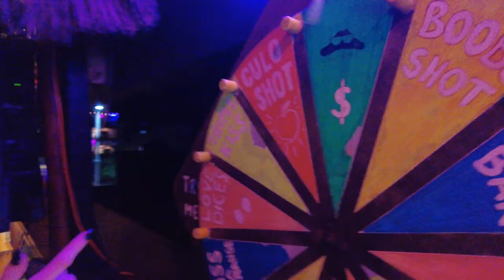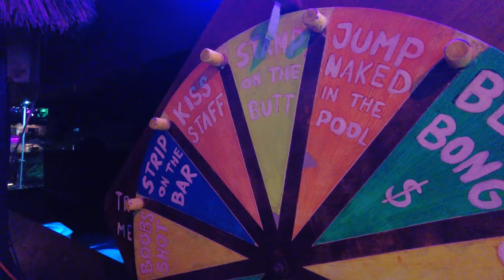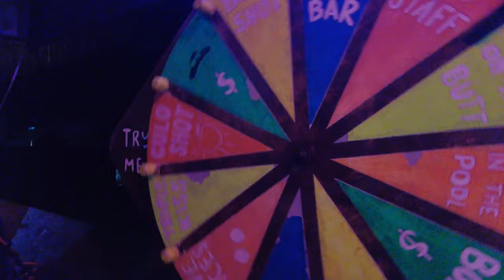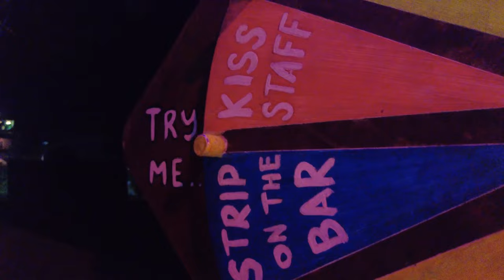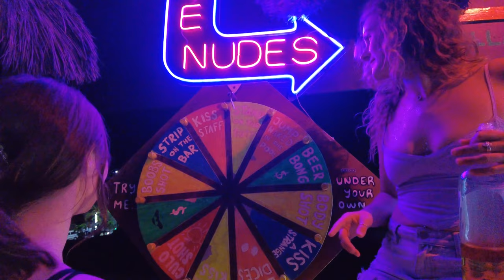Vlog #037 It got Wild on a Monday Mexico 🇲🇽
Memories of college frat party's this is the standard to what Hostel bars are like and at this roof top bar, Straw Hat Hostel in the small but growing Caribbean town of Tulum Mexico is no different - even on a Monday just like this.

Recuerdos de la fiesta de fraternidad universitaria, este es el estándar de cómo son los bares del albergue y en este bar en la azotea, Straw Hat Hostel en la pequeña pero creciente ciudad caribeña de Tulum, México, no es diferente, incluso en un lunes como este.

Straw Hat Hostel
Avenida Tulum 89
Tulum, MX 77860